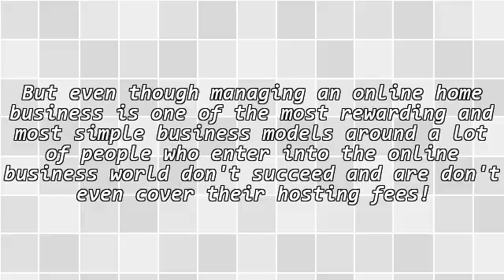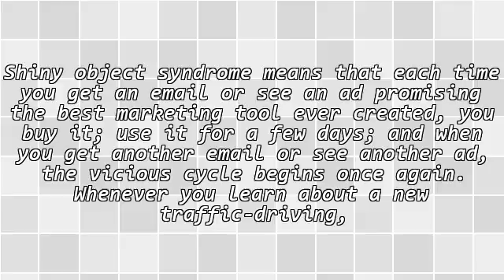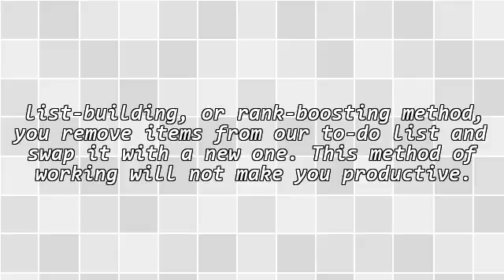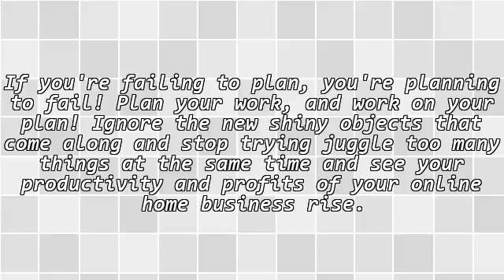How To Make Your Online Home Business More Effective